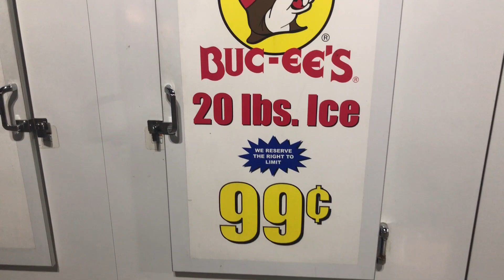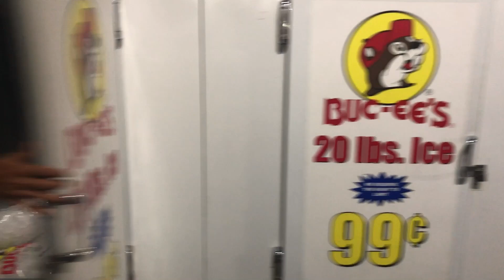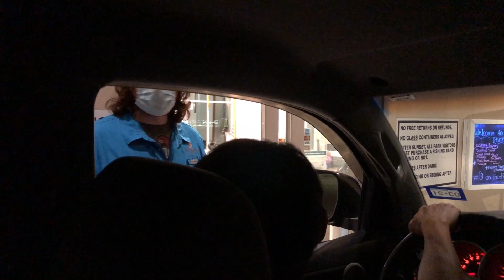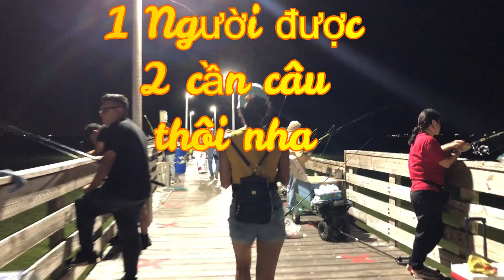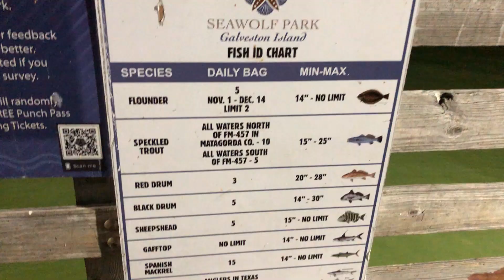#37: Câu cá đêm bằng mồi giả at Seawolf Park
Mình chân thành cảm ơn các bạn đã ủng hộ mình thời gian qua và dành thời gian xem video này. Mến chúc các bạn  một ngày tốt đẹp! Love you all!

Mình tên Bảo Châu, sinh năm 1989 để cho các bạn dễ xưng hô nhe'.:))

Các bạn có thể kết bạn với mình qua link FB phía dưới để cùng giao lưu học hỏi nhé: